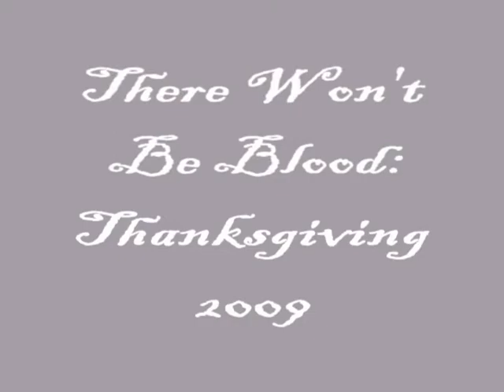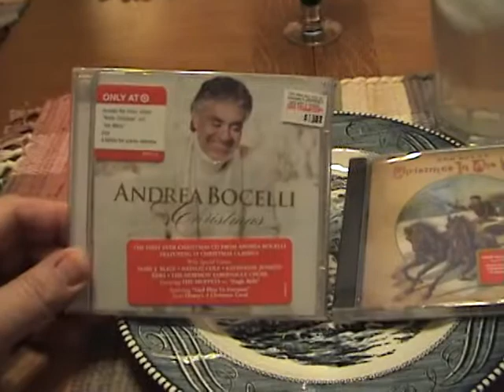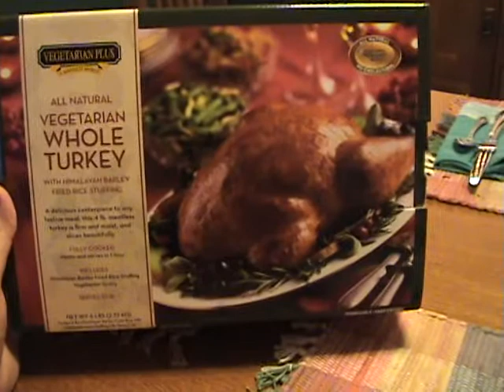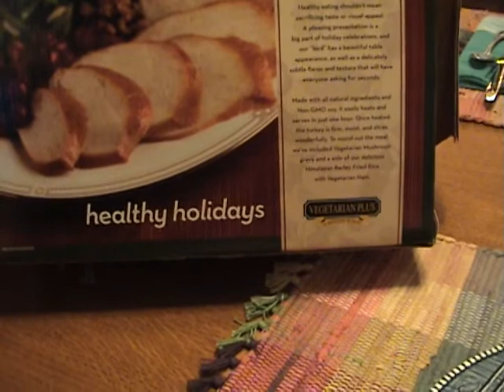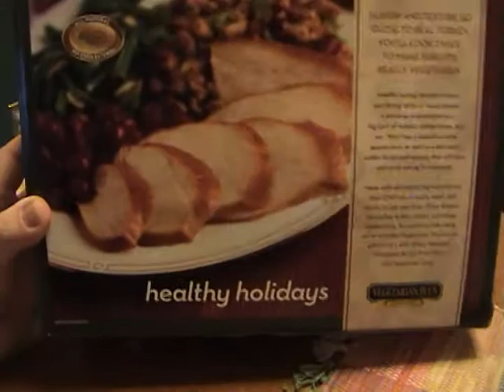There Won't Be Blood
Fat Boy shows you his pups and his fake turkey.